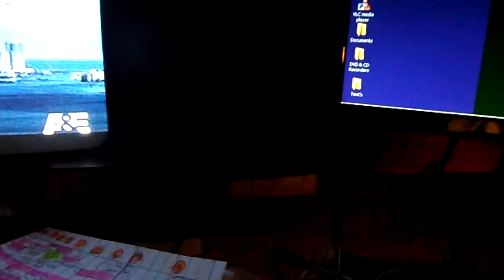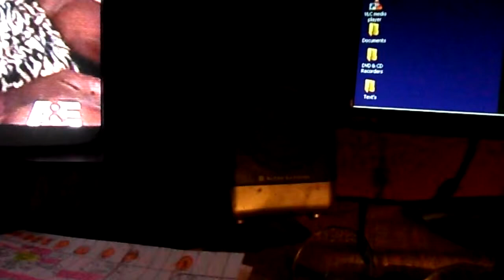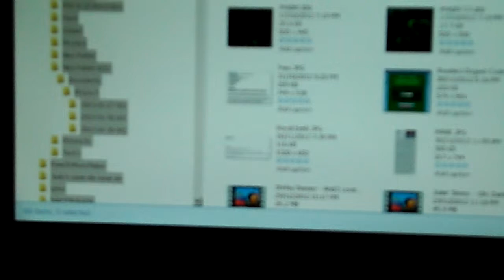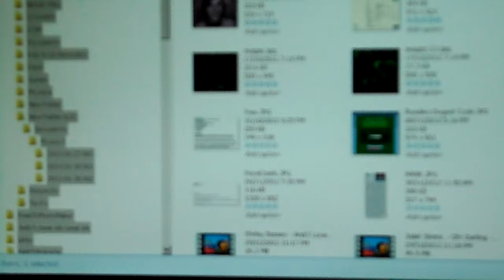FU's --Big D-Shookup